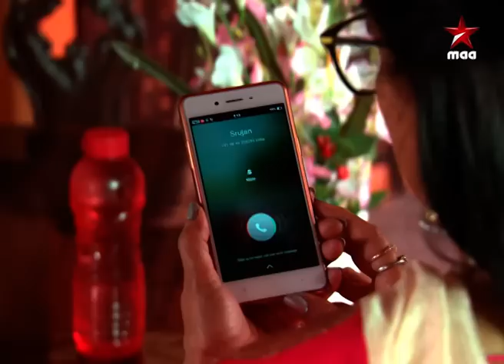Ok Jaanu ( ఓకే జాను ) - Episode 62 (8 - July - 17 )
Ramya's sister, Pallavi tries to bond with Ramu. Jaanu and Ramu panic on learning that Ramu's family is trying to fix his marriage with Pallavi.